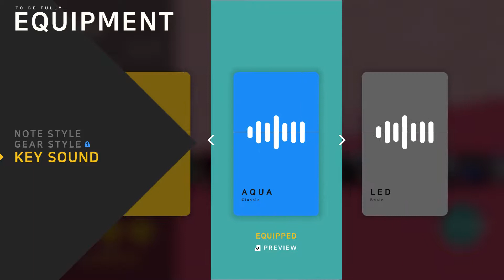Try Hardin' || TAPSONIC BOLD [Raw Gameplay, No Commentary]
I don't see much content about the game and not much video at their steam store page, so I decided to record a raw gameplay to help you guys either decide buying this game or not.

Take note that this game is still in early access.